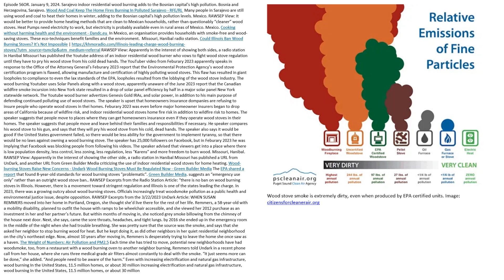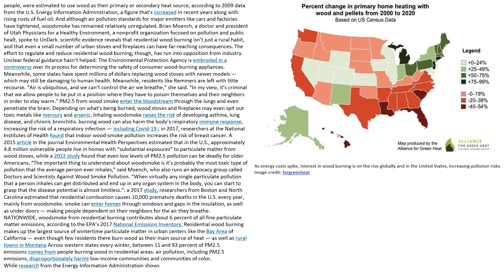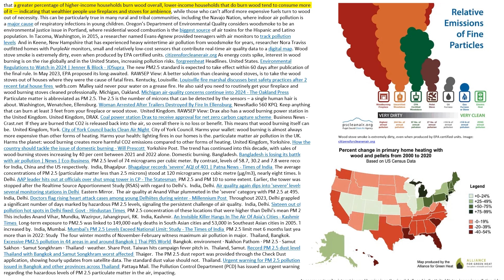Episode 56OR January 9, 2024 Sarajevo indoor residential wood burning adds to Bosnian pollution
Episode 56OR. January 9, 2024. Sarajevo indoor residential wood burning adds to the Bosnian capital's high pollution. Bosnia and Herzegovina, Sarajevo. Wood And Coal Keep The Home Fires Burning In Polluted Sarajevo - RFE/RL Many people in Sarajevo are still using wood and coal to heat their homes in winter, adding to the Bosnian capital's high pollution levels. Mexico. RAWSEP View: It would be better to provide home heating methods that are clean to Mexican households, rather than questionably “cleaner” wood stoves. Heat Pumps need electricity to work, but electricity is probably available even in rural areas of Mexico. Mexico. Cooking without harming health and the environment - Dandc.eu In Mexico, an organisation provides households with smoke-free and wood-saving stoves. These eco-techniques benefit families and the environment.  Missouri, Hanibal radio station. Could Illinois Ban Wood Burning Stoves? It's Not Impossible RAWSEP View: Apparently in the interest of showing both sides, a radio station in Hanibal Missouri has published the Youtube address of an indoor residential wood burner who vows to fight wood stove regulation until they have to pry his wood stove from his cold dead hands. The YouTuber video from Feburary 2023 apparently speaks in response to the Office of the Attorney General’s Feburary 2023 report that the Environmental Protection Agency’s wood stove certification program is flawed, allowing manufacture and certification of highly polluting wood stoves. This flaw has resulted in giant loopholes to compliance to even the lax standards of the EPA, loopholes resulted from the lobbying of the wood stove industry. The wood burning Youtuber uses Solar Panels along with a wood stove, apparently unaware of the June 2023 report that the Canadian wildfire smoke incursion into New York state resulted in a drop of solar panel efficiency by half in a major solar panel New York statewide network. The Youtube wood burner advertizes Genesis Gold IRAs, and solar power, in addition to his main purpose of defending continued polluting use of wood stoves.  The speaker is upset that homeowners insurance dompanies are refusing to insure people who operate wood stoves in thei homes. Feburary 2023 was even before major homeowner insurers began to drop areas of California because of wildfire risk, and indoor residential wood stoves home fire risk in addition to wildfire risk to homes. The speaker suggests that people move to places where they can get homeowners insurance even if they operate wood stoves in their homes. The speaker suggests that people move and leave behind their families and responsibilities if necessary. He speaker compares his wood stove to his gun, and says that they will pry his wood stove from his cold, dead hands. The speaker also says it would be good if the United States government failed, so there would be less ability for the government to implement tyranny, so that there would be no laws against owning a wood burning stove. The speaker has 25,000 followers on Facebook, but in Feburary 2023 he was implying that Facebook was blocking people from following his videos. The speaker advised that viewers get into a place where there is low population density, less control, less zoning, less regulation, less “Karens” and more freedom to burn wood. Missouri, Hanibal. RAWSEP View: Apparently in the interest of showing the other side, a radio station in Hanibal Missouri has published a URL from UnDark, and another URL from Green Builder Media criticizing the use of indoor residential wood stoves for home heating. Wood-burning Stoves Raise New Concerns - Undark Wood Burning Stoves Must Be Regulated Now - Green Builder Media The EPA shared a report that found 8-year-old standards for wood burning